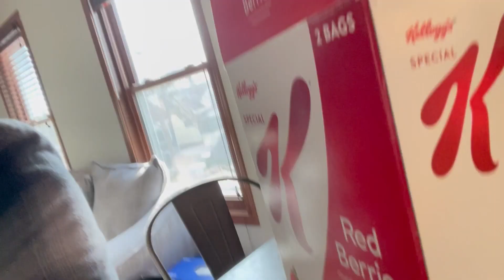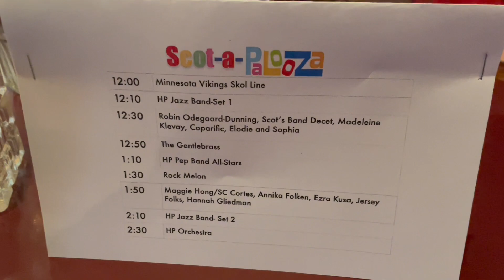GENTLEBRASS GIG VLOG (Scot-a-Palooza)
We performed at an event called Scot-a-Palooza, a talent show and benefit concert for Highland Park High School at Mancini's Char House!